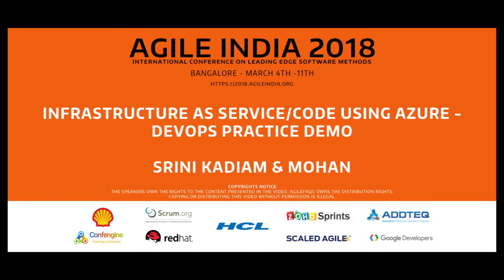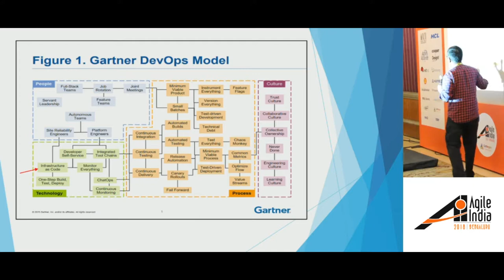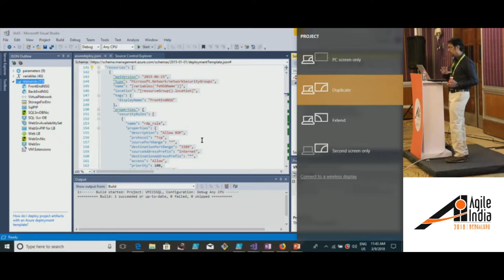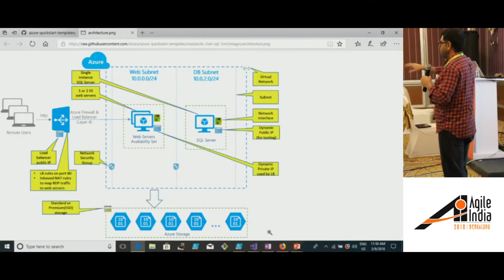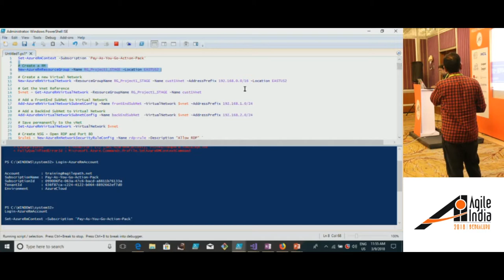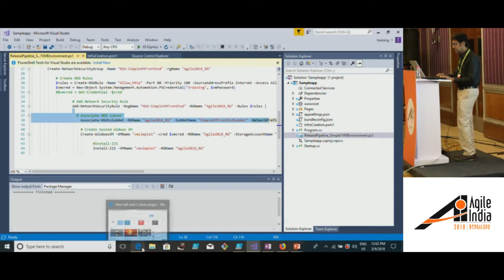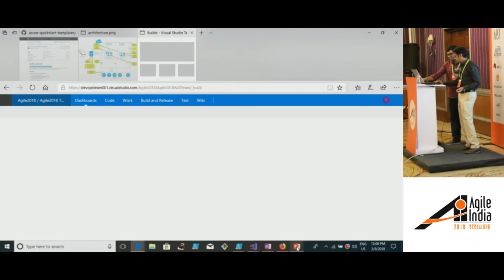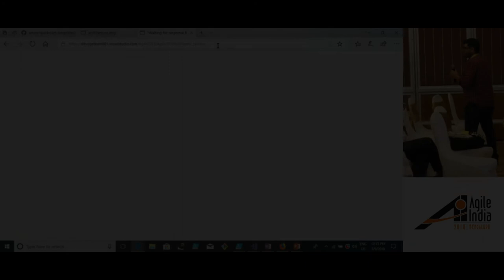Infrastructure as service code using Azure by Srini Kadiam & Mohan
Infrastructure as a service (IaaS) is an instant computing infrastructure, provisioned and managed over the Internet. Quickly scale up and down with demand and pay only for what you use.

In this demo, we will explain and demonstrate

Infrascture as a Code - Key DevOps practice
Azure - Key Concepts
Script Infrastructure as code
Provision Infrastructure
Compare and Contrast Azure with other Cloud Providers like AWS / GCP